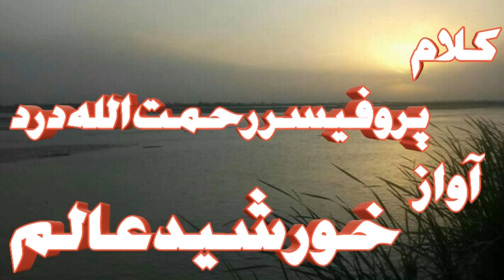Prof Rahmat Ullah Dard Poetry Pashto 2020/Khurshid Alam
Mai ho Khurshid Alam :

Prof Rahmat Ullah Dard shaib new Pashto Ghazal 2020,
pashto poetry,
Ghazal Pashto,
Shahiry Ghazal,

Keep supporting us on :

Facebook Khurshid Alam